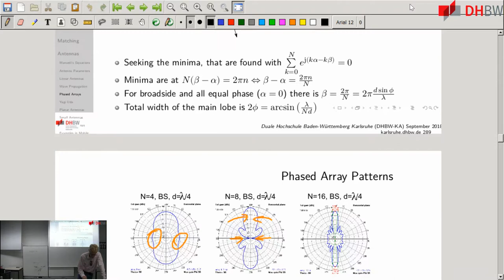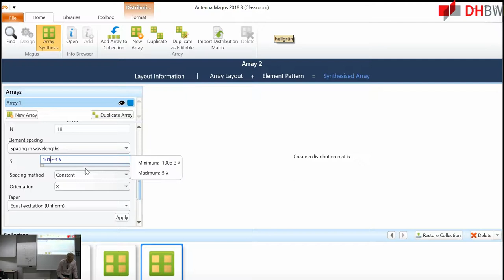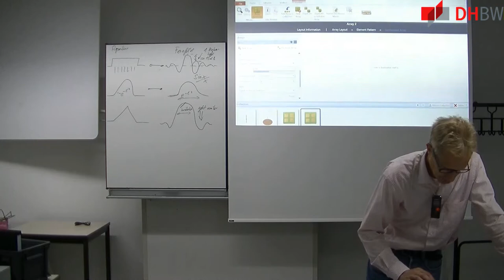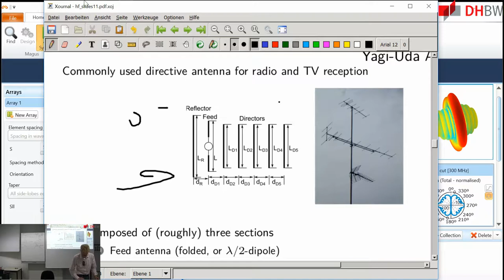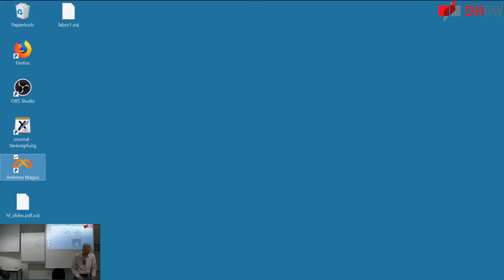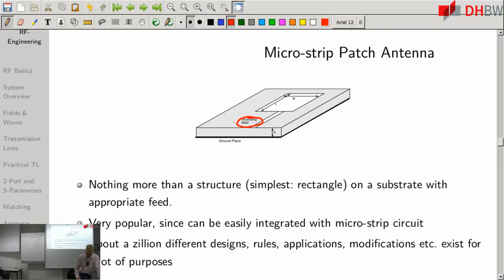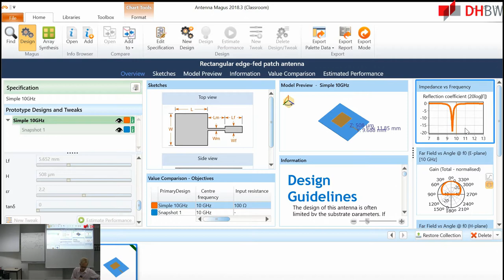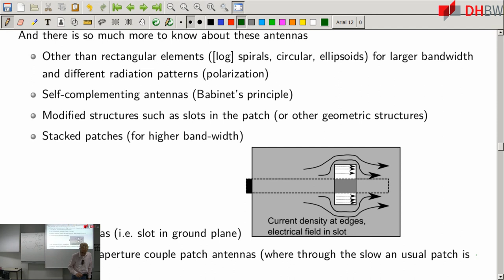Phased Arrays und Aperturantennen mit Antenna Magus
- Folien 287-315
 - Skript 113-123
 - Phased Arrays. Was ist es und Berechung in Antenna Magus
 - Yagi-Uda Antennen
 - Aperturantennen
 - Antenna Magus